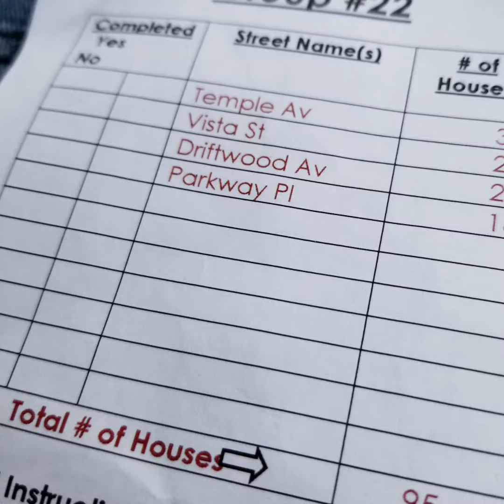Deputation Travel Video Log: Calvary Baptist Church Ft. Walton Beach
Kristin and I were excited to participate in the missions conference at Calvary Baptist Church in Ft. Walton Beach, Florida.

We had a wonderful and we were greatly blessed. It is our hope you will enjoy this snippet of our time there!